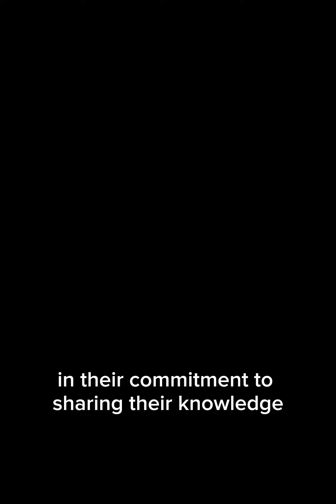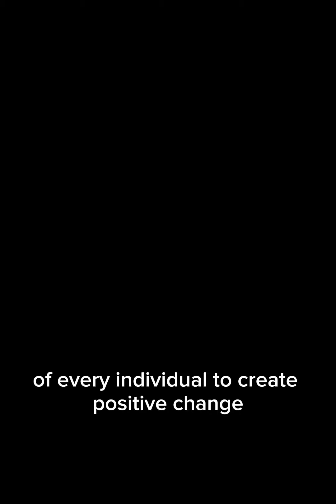Northside Deliverance part 2